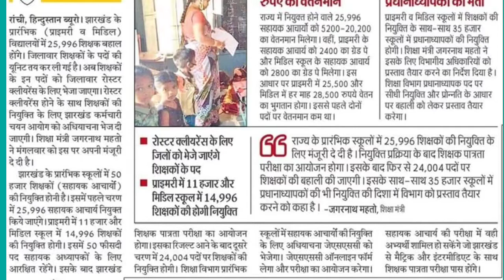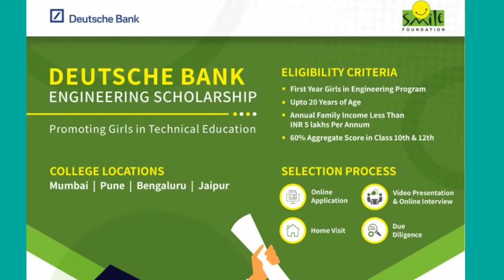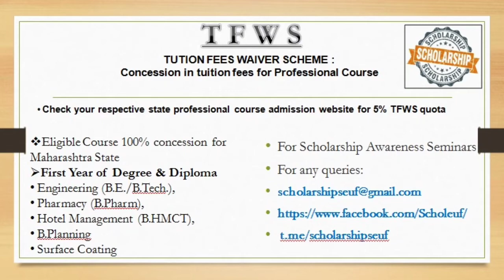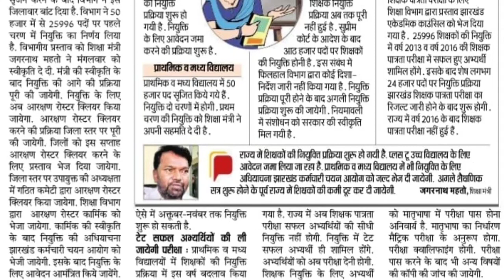Scholarship from school&College Student🎓Various Government and Private Sectors Employment in India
Various Scholarships for those students who suffering financial crisis amid they want to pursue their study.

A very attractive jobs in both Government and Private Sectors...